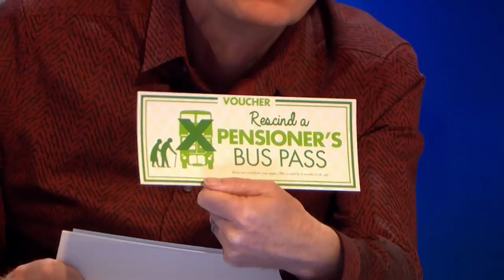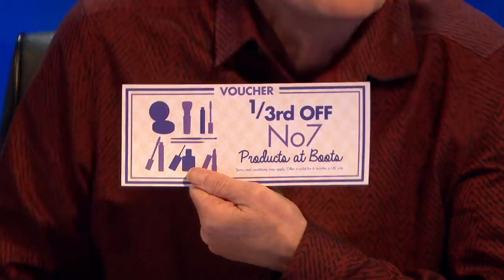8 Out of 10 Cats Does Countdown Christmas Special | Sean Lock spreads Christmas cheer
Sean Lock's idea on how to change Christmas is very, very Sean Lock. 😂😂😂 The 8 Out of 10 Cats Does Countdown Christmas Special is bring the festive, stupid cheer.